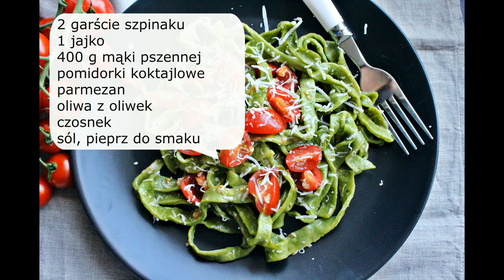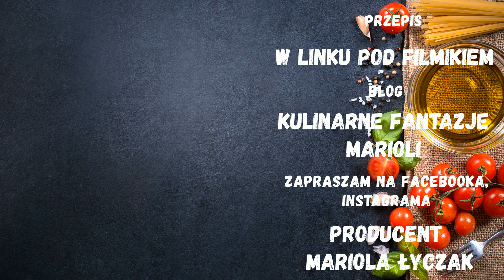MAKARON SZPINAKOWY Z PARMEZANEM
Makaron szpinakowy jest bardzo smaczny, delikatny i lekko strawny. Nadaje się do podania na słodko, wytrawnie lub do zapiekania. Ja podałam go z oliwą, czosnkiem, pomidorkami i parmezanem. Danie szybie w przygotowaniu i smaczne. Polecam.
Partnerem odcinka jest firma KALORIK
SKŁADNIKI :
2 garście szpinaku
1 jajko
2 szklanki mąki ( 400 g )
pomidorki koktajlowe
parmezan
oliwa z oliwek
czosnek